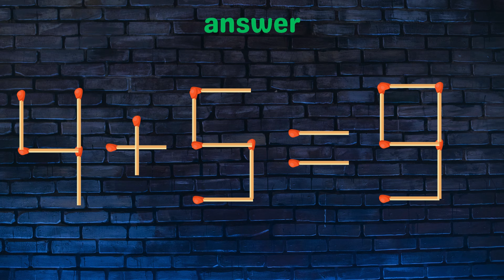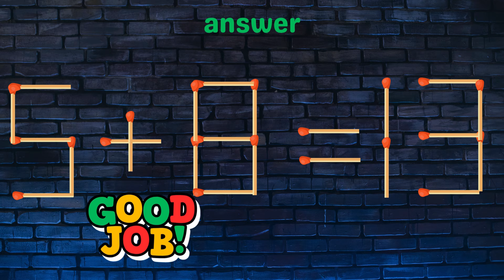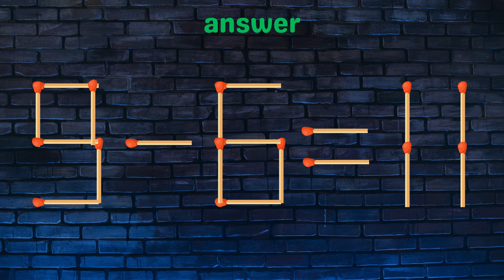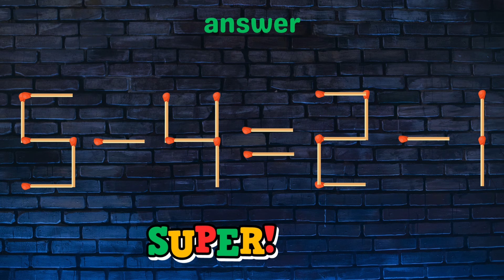Move 1 Stick To Make Equation Correct - Matchstick Puzzle.